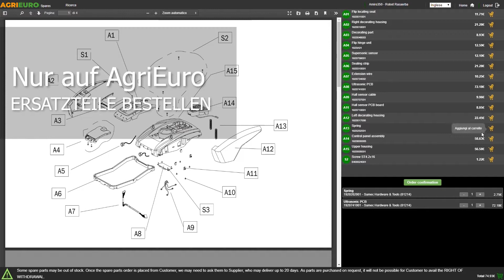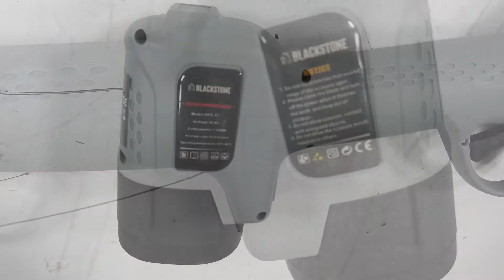Montage-Video - Elektrische Baumschere für das Beschneiden Blackstone BPS-32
Die elektrische Baumschere Blackstone BPS-32 das ideale Gerät für Hobbyisten und Gartenliebhabern.

Diese elektrische Baumschere Blackstone ist perfekt für Wein- und Obstbauer geeignet, die ohne motorbetriebene Kompressoren oder am Traktor angebrachte Kompressoren arbeiten müssen.